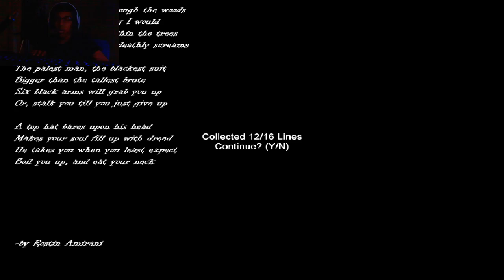SLENDER : HOSPICE TIME! (Scary Game)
THIS IS WAY TOO MUCH SOMEONE NEEDS TO KEEP A BLOODY LAMP ON TO NOT GET SCARED !

Thanks